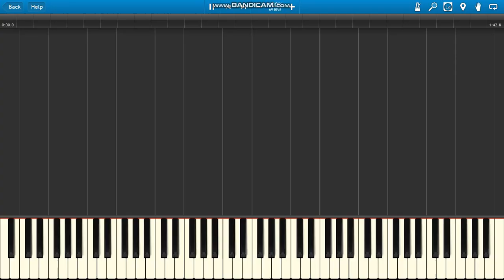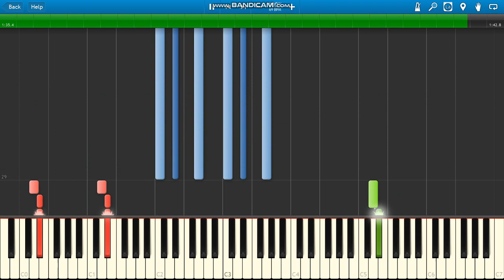Alien Shooter Soundtrack Menu Theme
Alien Shooter Soundtrack Menu Theme piano.